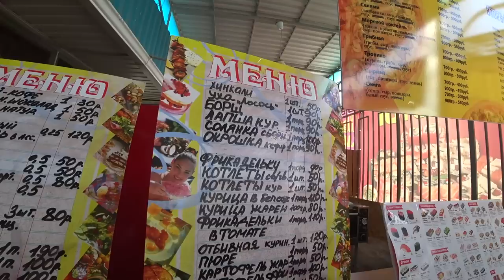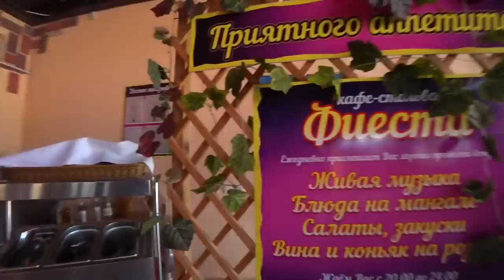Отдых на Азовском море. Станица Голубицкая, цены, столовые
Голубицкая - это знаменитый курорт на побережье Азовского моря, который выбирают для отдыха в России.  Как правило отдых на Азовском море выбирают семьи с детьми, ведь море здесь гораздо теплее и мельче, чем Черное море.
Азовское море 2022

Яндекс. Дзен Дневник северянки Сении